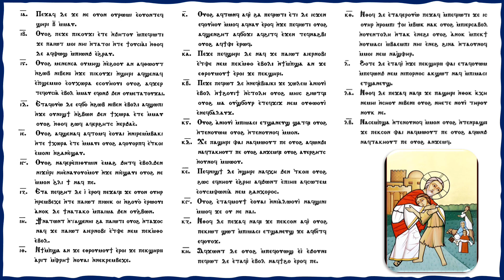Coptic Gospel and Psalm of the Prodigal Son Sunday, chanted by Deacon Maximos Gayed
انجيل احد الابن الضال باللغة القبطية باللحن بصوت الشماس مكسيموس جيد